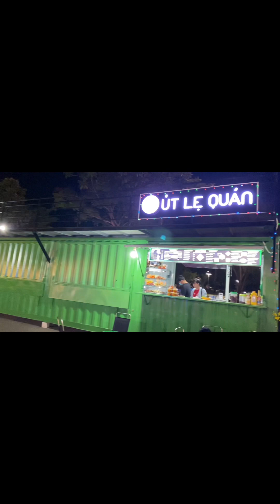CÔNG VIÊN ECOLAK CUỐI TUẦN.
Giải trí cuối tuần, điểm vui chơi ăn uống cho công nhân, món gì cũng có bán nha. Ngay cổng 3 con cò Ecolak vào khoảng 10m là tới. Ngày nào cũng đông. Hôm nay cuối năm chuẩn bị đón năm mới người đông nghẹt à. Cho mấy e bé đi chơi. Chăn cũng mệt luôn.